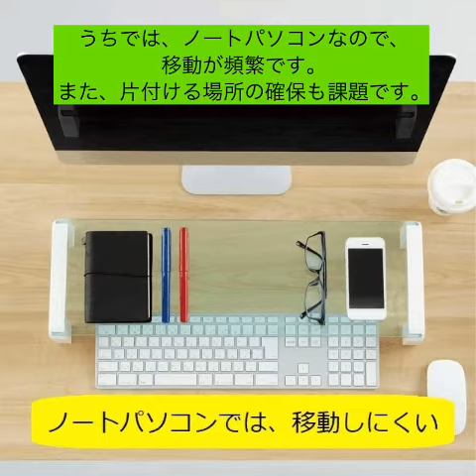【パソコン】動画視聴時（YouTubeなど）／在宅勤務時の「キーボードの猫対策」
■本記事のリンク先
■パソコンでの動画視聴時／在宅勤務時で、画面を閉じないで、長時間使用する場合があります。この時に、猫が、キーボード上を歩くので、動画視聴などが止まります。「キーボードの猫対策」したので、ご報告です。ノートパソコンに加えて、ディスクトップパソコンでも有効です。
・「ダイソー、桐まな板、30㎝×19㎝、110円」が解決策です。「①すごく軽いので、ちょっと席を外す時も、すぐに置ける」、「②パソコンが止まる事が無くなった」、「③マウスパッドが見えている方が良い」、「④ノートパソコンと一体化」がメリットです。